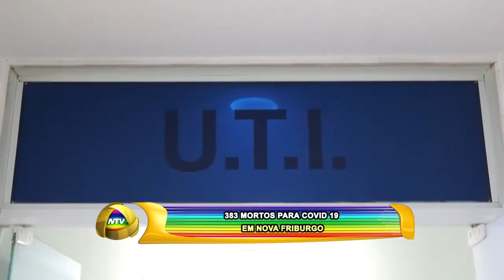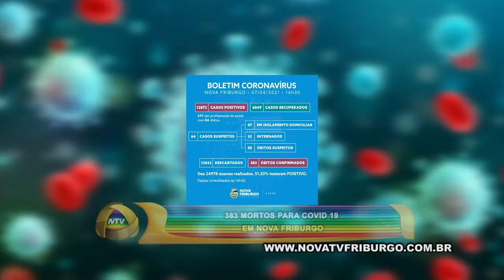383 MORTOS PARA COVID 19 EM NOVA FRIBURGO 07 04 21